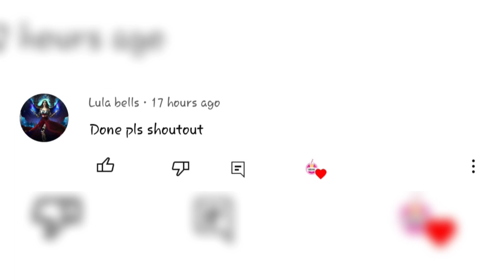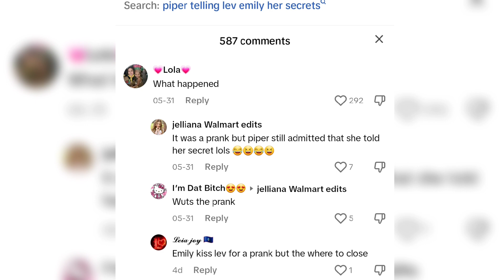Piper Rockelle Betrayed her Bestfriend, Emily Dobson because of her boyfriend, Lev Cameron